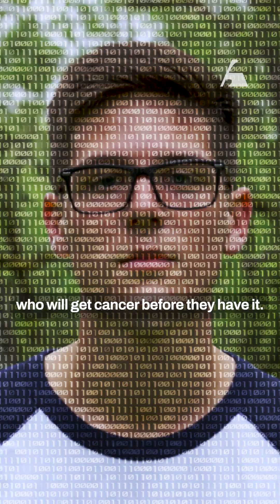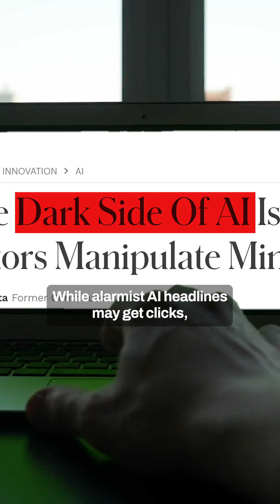NEWS: AI can predict cancer in patients years before they’re diagnosed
For decades, cancer has been one of medicine’s biggest mysteries with presidential administration after administration committed to ending the disease. Now, AI is learning to detect cancer years in advance—and even personalize treatments in record time.